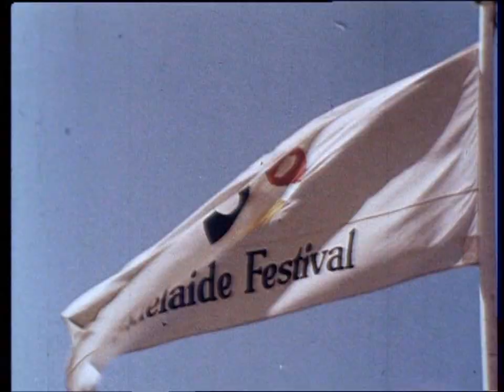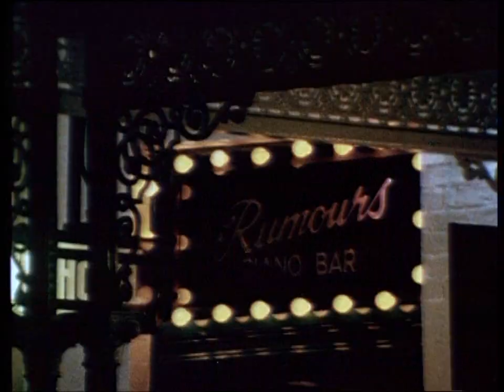Adelaide... it's got that feeling (1982)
Promotional film highlighting the city of Adelaide in South Australia as a recreational centre and attractive venue for conferences/conventions. The film shows locations such as Rundle Mall, the River Torrens, Downtown and Hindley Street and the River Murray. There are interviews with people in the street, aerial views of Adelaide and scenes of festivals, wine tasting, buskers, the Popeye boat, koalas, kangaroos and emus and a paddle steamer on the Murray.

South Australian Film Corporation, Adelaide, 1982.

Use for any purpose requires written permission from the S.A. Film Corporation and the State Library of South Australia.